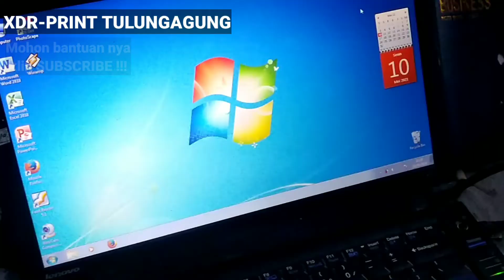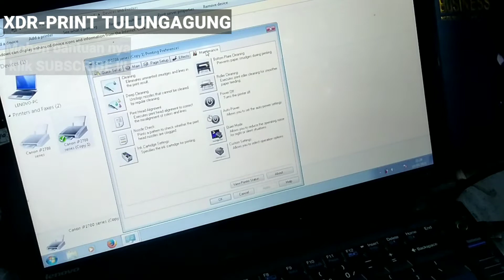Belajar Mengetahui Penyebab Masalah Printer Canon Code Error 6000 Lampu Kedip Kedip Bergantian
Terimakasih sudah tonton tutorial kami, apa bila ada kendala lain di luar video ini,
Kami bisa bantu silahkan ajukan pertanyaan di kolom komentar dan juga bisa hubungi kami via w.a
Yang tertera di bawah .
Apa bila dalam pembuatan tutorial ada kesalahan tanpa kita sengaja kami mohon maaf yang sebesar besar nya.

KAMI MENYEDIAKAN SPAREPART PRINTER NYA KLIK LINK DI BAWAH INI UNTUK PROSES PEMESANAN :

TONTON VIDEO KAMI YANG LAIN NYA DI LIST VIDEO, AGAR KITA BISA SALING BERBAGI ILMU :
printer canon IP2770 Kode Error P Canon IP2770 / IP2770:
P02 (Carriage error)P03 (Line feed error)P05 (ASF sensor error)P06 (Internal temperature error): P07 (Ink absorber full): P08 (Print head temperature rise error): P09 (EEPROM error)P10 (Logic Board / Carriage Unit / Kedua Catridge Rusak)P15 (USB VBUS over current)P20 (Other hardware error)P22 (Scanner error) Kode Error E canon IP2770 / IP2770:
E03: line feed error, tidak bisa narik kertas, LF encoder signal errorE04 : Catridge canon IP2770 / IP2770 tidak terpasang dengan baik.E05 : Catridge canon IP2770 / IP2770 tidak terpasang dengan baik atau salah satu catrid ada yg rusakE08: error yang disebabkan limit print dari head sudah mencapai 2000lembar, dan solusinya printer harus minta di reset kembali agar sistem counter di ICnya kembali ke nilai 0 lagE14 dan E15 : Catridge canon IP2770 / IP2770 tidak terpasang dengan baik.E13 dan E16: Ink has run out / catridge minta di reset.
Contac personal :
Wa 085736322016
Camera men and editor : TIOLIBEL
FROM : XDR-PRINT TULUNGAGUNG